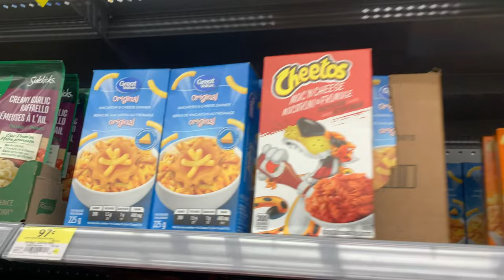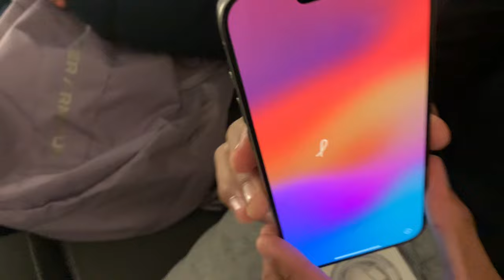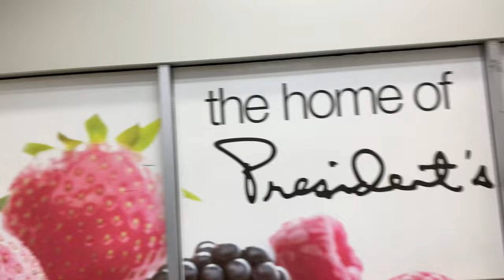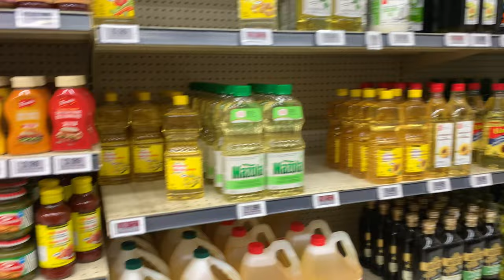VLOG: Viaje a Toronto 🍁Ep.1 🧤Tienda de K-Pop, I phone 15 pro, probamos poutine por primera vez